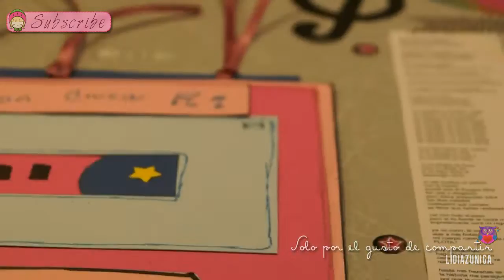SCRAPBOOK PAGINA LAYOUT "MI CANCION"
Les cuento que cuando hice este layout fue todo un show :) mi esposo me ayudo con las tomas pero creo que es un buen trabajo o mejor dicho es mucho trabajo hacerlo asi y pues aqui esta listo la edicion fue lo mas complicado pero vamos cumpliendo hoy el dia 11 de antemano Gracias por estar aqui en mi canal y espero que les guste este layout, que disfruten del video y que tambien espero les sirvan los consejos o truquitos que les comparto en el mismo. ☺♥

Este canal y su contenido no pretende reemplazar los hábitos y costumbres de aquellos que lo visitan. El conocimiento puede venir de las mas diversas fuentes y las mas extrañas formas